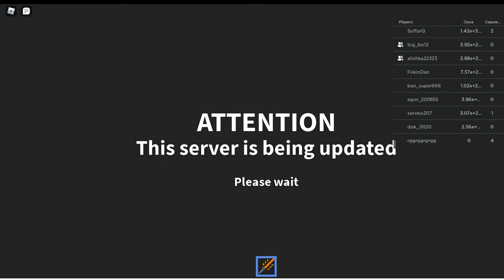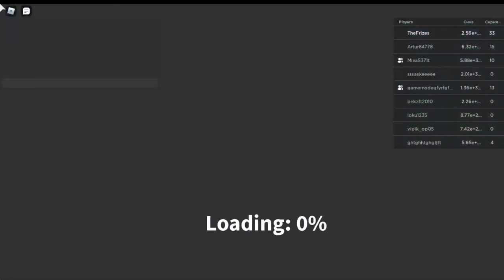СТРИМ С ДИКИ?! ПОЧЕМУ ОН УШЕЛ С КАНАЛА? + РАЗДАЧА